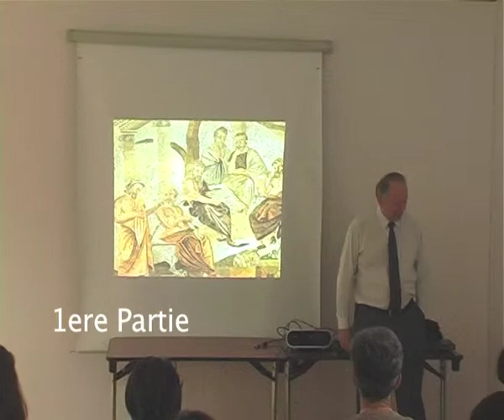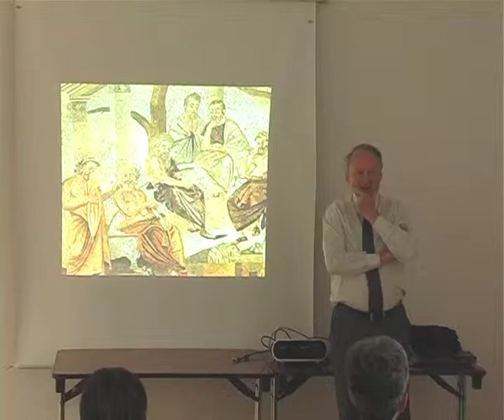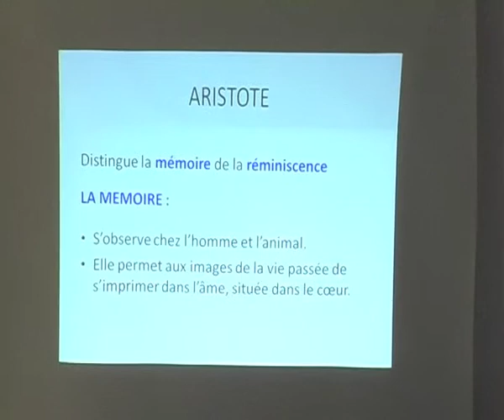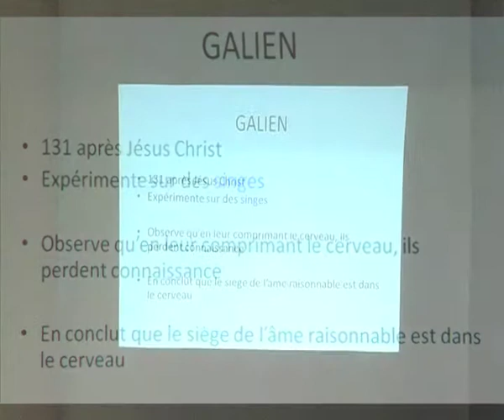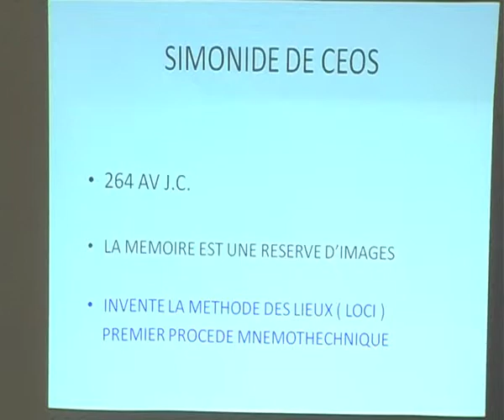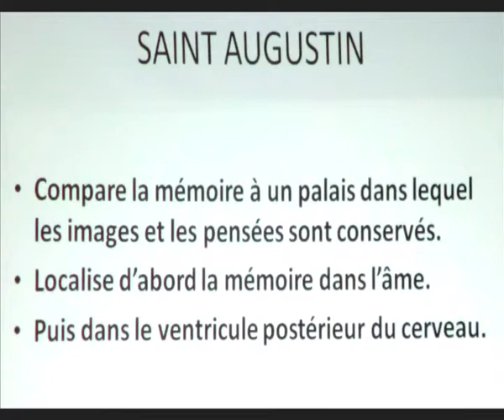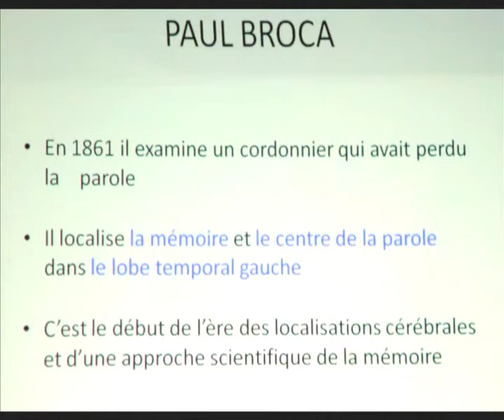Les differentes memoires 01 Patrick Dewavrin EHPAD Emilie de Rodat .mov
Première partie du film "Les différentes mémoires" : Contextualisation.
Cette vidéo  a été tournée à des fins pédagogiques le 27 mai 2010 à la maison de retraite Émilie de Rodat lors d'une formation à destination des équipes. Étant donné la détresse suscitée par la maladie, il nous a semblé important d'ouvrir ce document à tous.